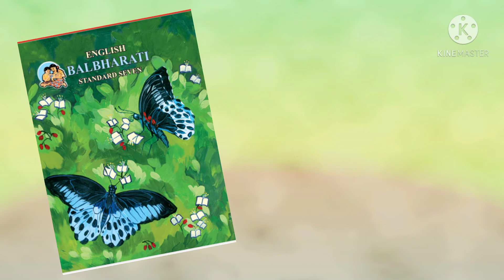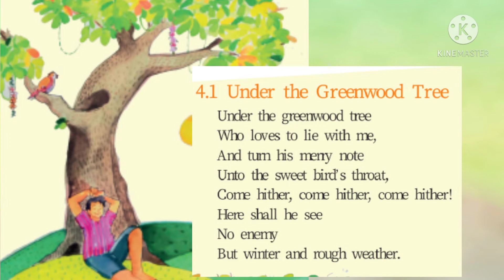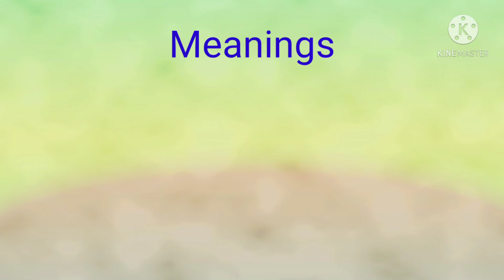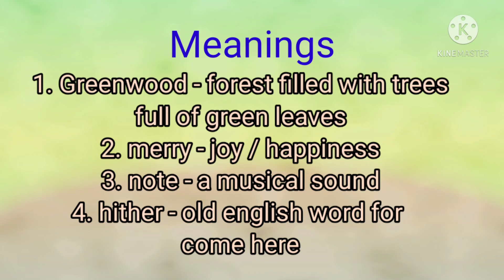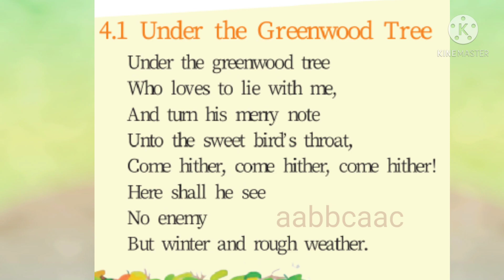Std VII English 4.1 Under the Greenwood Tree Part I